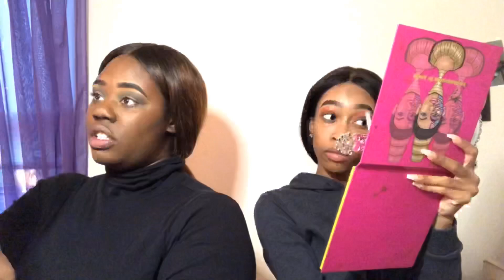Quick Flawless Beat / ChitChat GRWU 💗 :: Siniya Naveah 💫 ft. Tyrah Lai ✨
Makeup Instagram: @ beatsbyniyaaa

Tyrah’s Information ⤵️